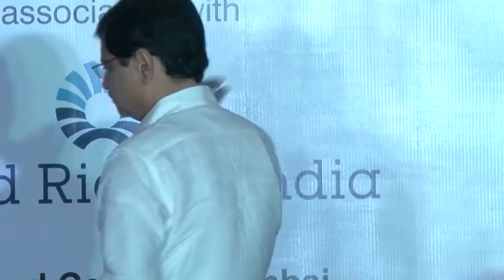Performance | Sanjay Tandon, CEO, Music Composers Association of India, CEOs Sing 2015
Performance by Sanjay Tandon, CEO, Music Composers Association of India at CEOs Sing For GF Kids, Mumbai